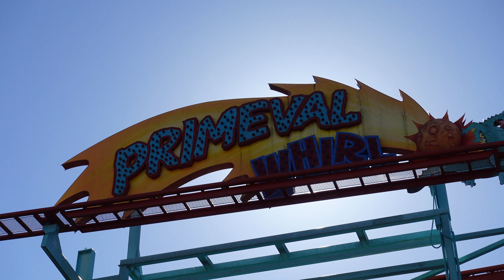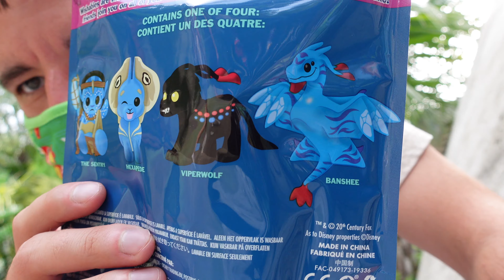No Wait Times, Flame Tree BBQ, & Satu'li Canteen! | Disney's Animal Kingdom - August 2020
On August 6, 2020 I visited Disney's Animal Kingdom for the day! It was very quiet with no wait times. I enjoyed Flame Tree Barbecue, and Satu'li Canteen.